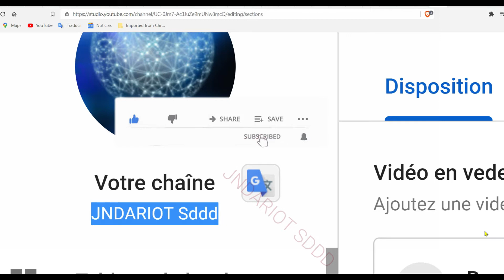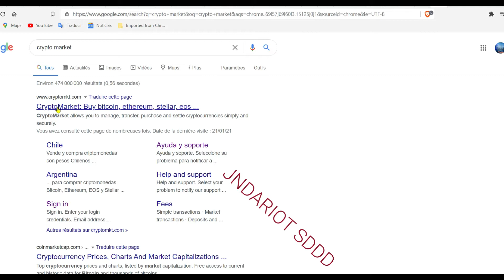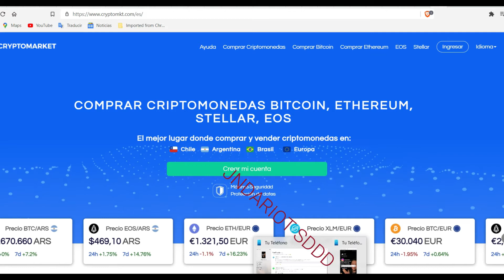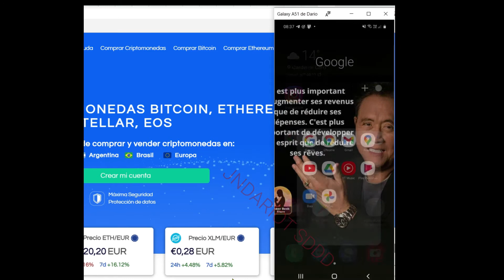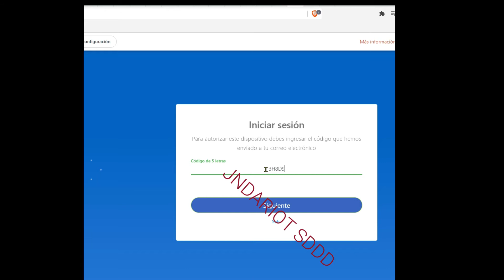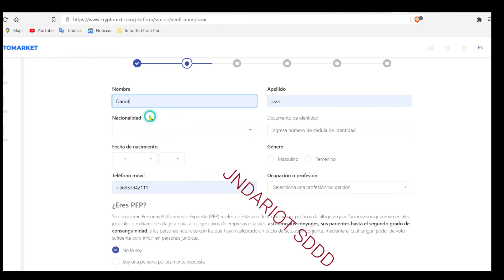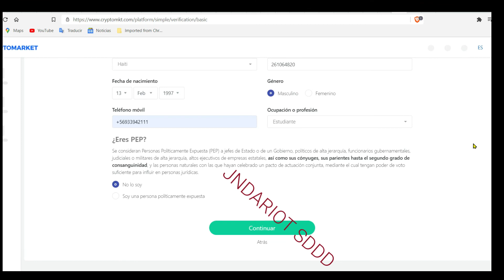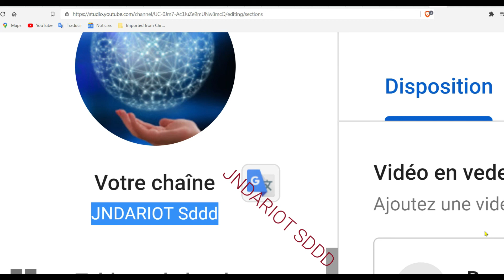MEN KOMAN OU KA KREYE YON KONT CRYTO MARKET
map di mesi pou tan ou pedi gade video a ou tre espesyal pou chanel la.
  svp rete konekte kote nap apwann koman pou nou fe anpil lajan sou entenet la svp pataje video a like e kite avi nou nan komante yo e si tout fwa nou ta renmen antre ankontak pou plis enf avem pa neglije fe sa nan enf mpwal kite anba ❗👇

POU ENSKRI NAN KONPAYI  SIW KONPWANN TOUT BGY FEL NAN LINK SA 👇 APRE TEXT MWEN SOU WHATSAPP